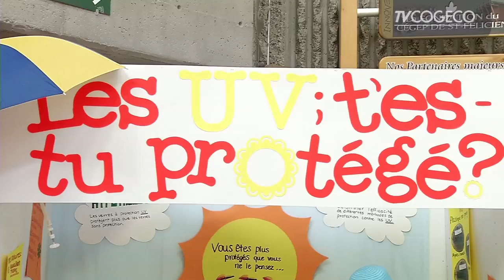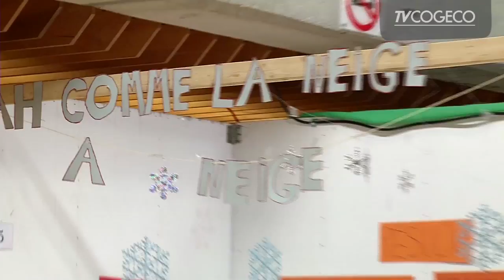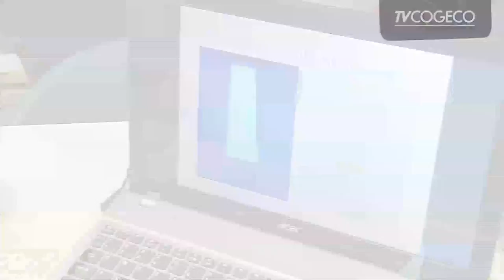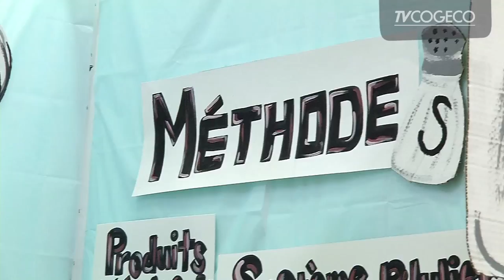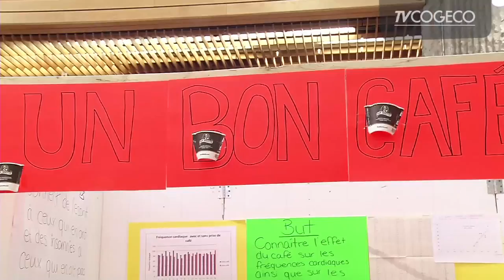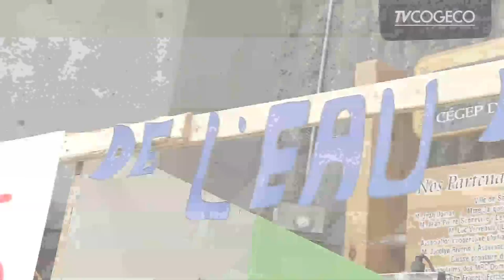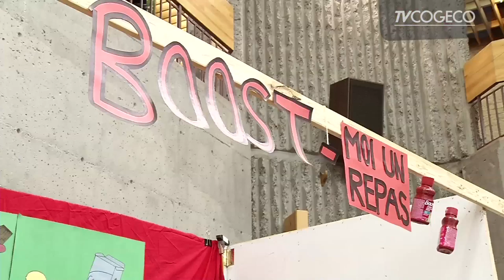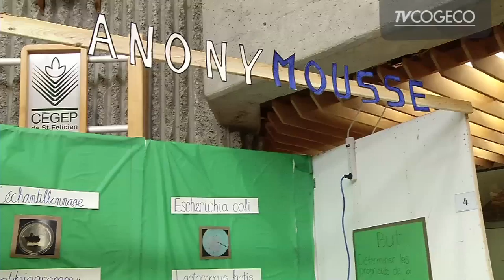40e Expo-Sciences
Visite des kioskes de la 40e Expo-Sciences du CEGEP de St-Félicien.
Journ: Caroline Fortin. Réal: Luc Dassylva.